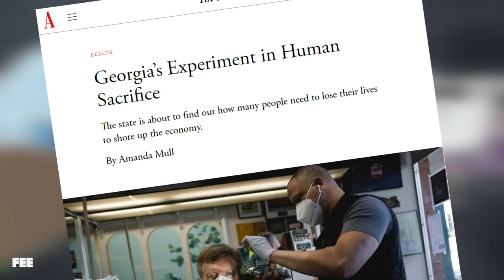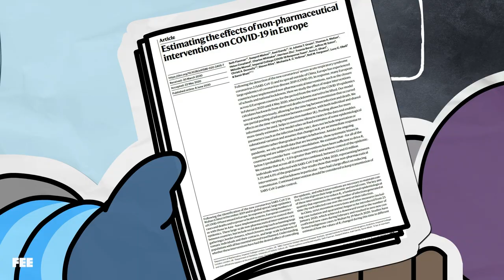California Tanked Its Economy for NOTHING??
On this episode of Common Sense Soapbox, Bubble Man asserts the superiority of California’s (and other states’) lockdown approach to the pandemic. Is he right that states with looser restrictions were an “experiment in human sacrifice”? As Seamus contests, not exactly.
CREDITS:
Written by Sean W. Malone & Seamus Coughlin